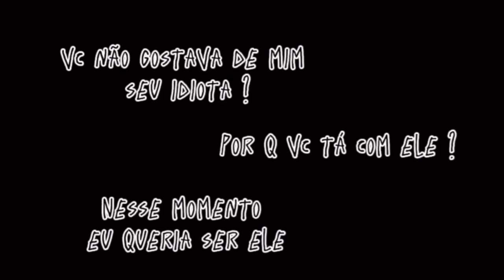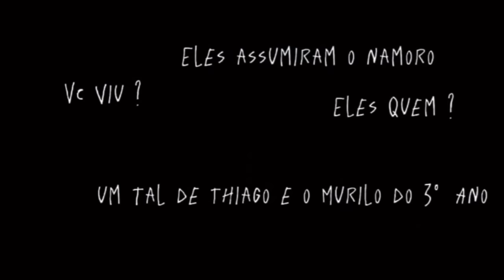😈 Garoto do RIO 🤠 - DUBLADO • YAOI - BL | Mini Filme Gacha Club 1/?? | BOY FROM RIO 🇧🇷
Criado por: @thiagopt